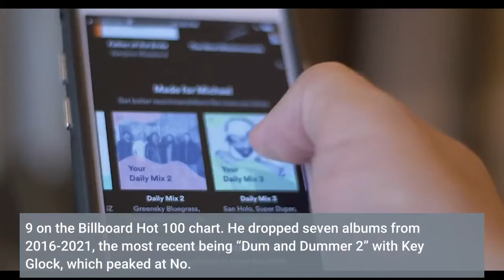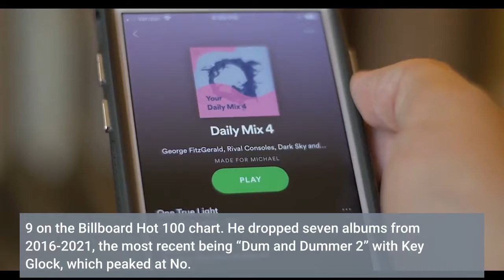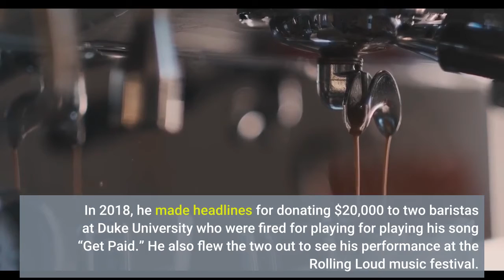Rapper Young Dolph Dies at 36 in Memphis Shooting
Rapper Young Dolph, best known for his 2020 album “Rich Slave” and collaborations with his fellow Memphis rapper and cousin Key Glock, has died in a shooting in Memphis, Tennessee. He was 36. The shooting took place at Makeda’s Homemade Cookies in South Memphis on Wednesday afternoon, local station FOX News 13 reported. The owner of the store told the outlet that Young Dolph walked in to buy cookies when someone drove up, shot and killed him around 1:00 p.m. Young Dolph, whose real name was Adolph Robert Thornton, Jr., was born in Chicago but moved to Memphis at a young age. He was cousins with rapper Juice Wrld, who died at 21 of a drug overdose at Chicago’s Midway International Airport on December 8, 2019. Making his studio album debut, Young Dolph released “King of Memphis” in 2016, which reached No. 49 on the Billboard Hot 100 chart. He dropped seven albums from 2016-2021, the most recent being “Dum and Dummer 2” with Key Glock, which peaked at No. 8. He was signed to Paper Route Empire, and his most successful album was 2020’s “Rich Slave,” which debuted at No. 4 on the Billboard 200 and was his highest-charting release. From 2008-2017, he dropped more than a dozen mixtapes and EPs. In September 2017, Young Dolph was shot outside a retail store in Hollywood and hospitalized in critical condition. He spent two weeks in the hospital recovering from three gunshot wounds. Released prior to the shooting, his April 2017 album “Bulletproof” secretly spelled out a message through the track listings (“100 Shots,” “In Charlotte,” “But I’m Bulletproof,” “So Fuk’em,” “That’s How I Feel). Young Dolph was well known in the Memphis area and donated turkeys around Thanksgiving time, donated to Hamilton High School, which he attended, and spoke to students. In 2018, he made headlines for donating $20,000 to two baristas at Duke University who were fired for playing for playing his song “Get Paid.” He also flew the two out to see his performance at the Rolling Loud music festival. Following the news of his death, tributes for Young Dolph poured in on social media from fans and fellow artists.optional screen readerRead More About: